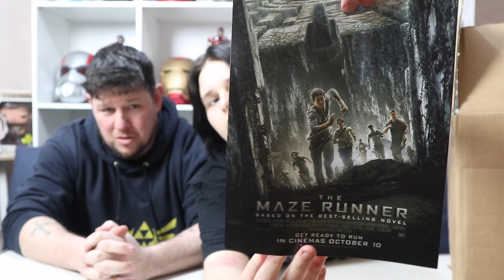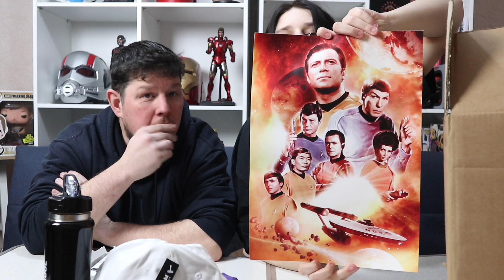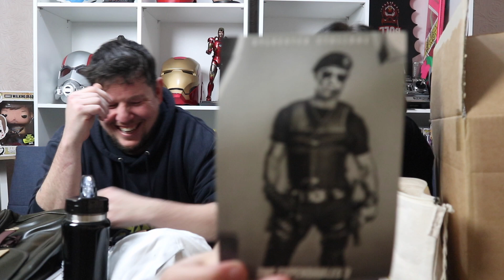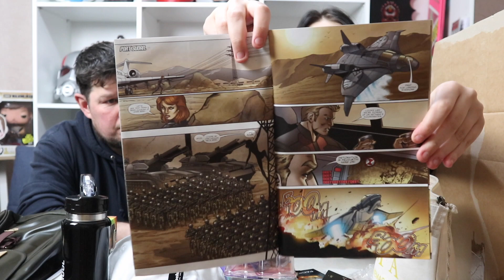Unboxing A MEGA Mystery Box From Comic Con